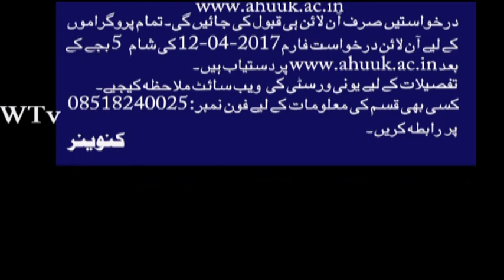Abdul Haq UU Ad 04 2017 High quality and size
Notification for admissions in different courses of Dr.Abdul Haq Urdu University, Kurnool, AP